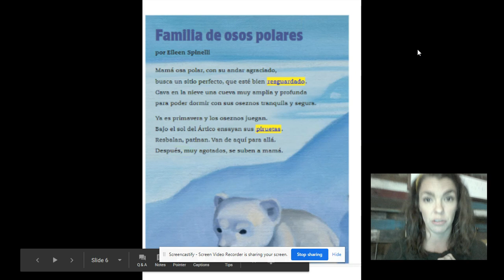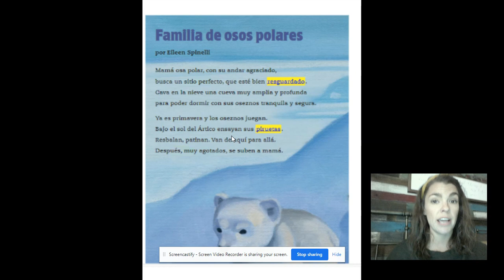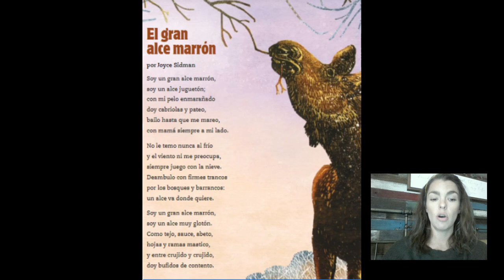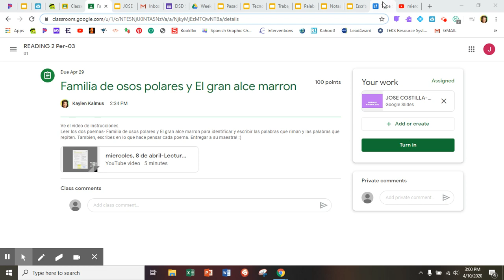miercoles, 15 de abril-El gran alce marron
Tarea de lectura para miercoles de Semana 3, el 15 de abril. Vamos a leer el poema de El gran alce marron y completar las notas de poesia por ElginISD 2nd Grade.